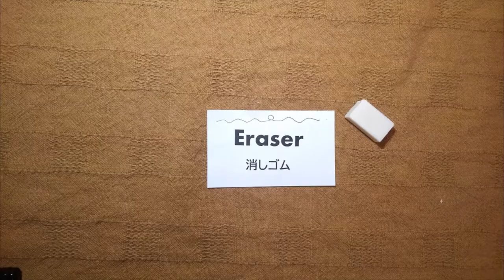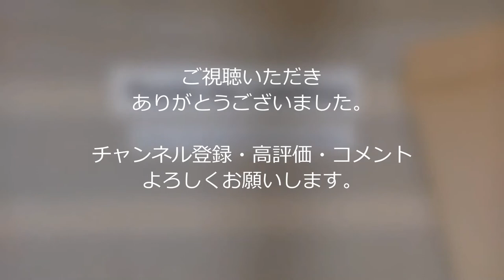【おすすめ簡単工作】封筒魚 モデル「イワシ」The making of “Envelope Fish” 002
封筒で作る意外とリアルな魚の工作　封筒魚　の作り方。今回は、イワシの封筒魚を紹介します。最後に衝撃の結末が！

こんにちは。封筒魚作家の　おりぐち だい　です。
このチャンネルでは、封筒魚の作り方やデコレーション、ディスプレイのアイデアなどを公開していきます。